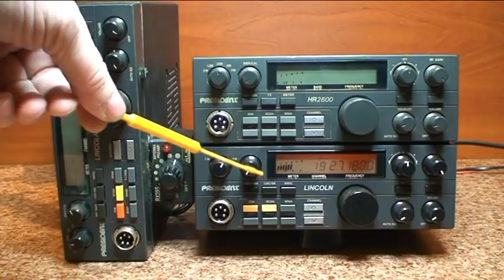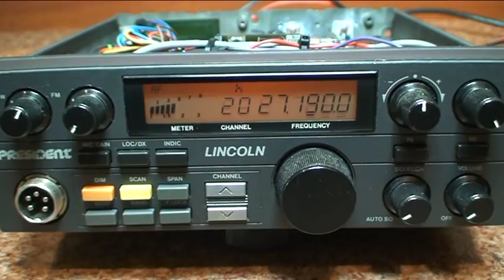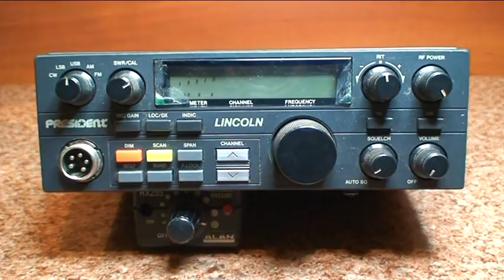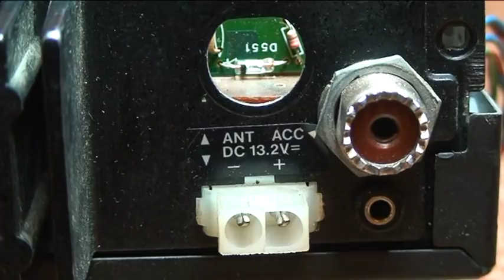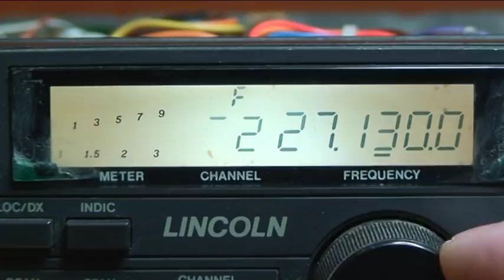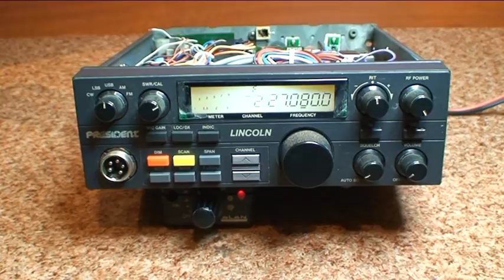CB Radio President Lincoln - Repair - 3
Modyfikacje i udoskonalenia ( przeróbki )  jakie są wprowadzane w oryginalne układy radiotelefonów , przez użytkowników i serwisy .